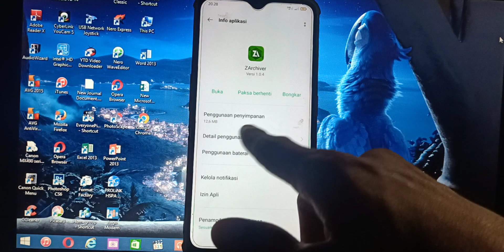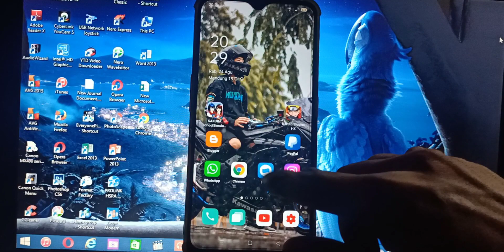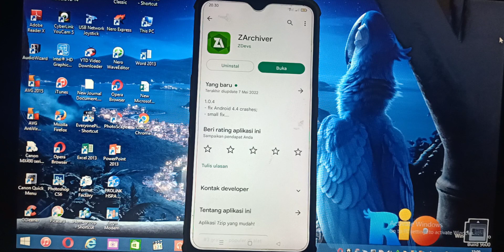CARA MENGATASI ZARCHIVER OPERASI SELESAI DENGAN KESALAHAN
hallo gyu's selamat datang kembali di channel saya, oke di pembahasan kali ini saya akan membahas trik, CARA MENGATASI ZARCHIVER OPERASI SELESAI DENGAN KESALAHAN, semoga bermanfaat dan jangan lupa subscribe,like, share ok, terimakasih